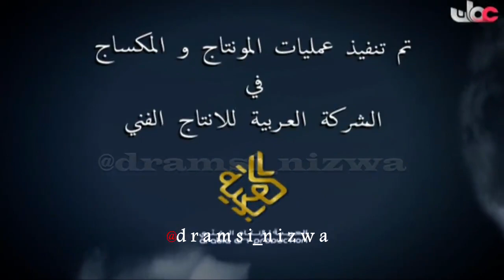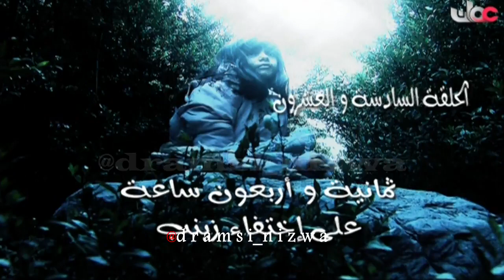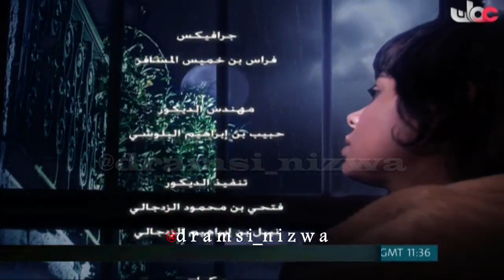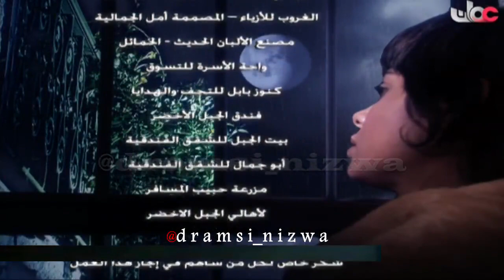المسلسل العُماني زينب الحلقة 26 إنتاج 2010م